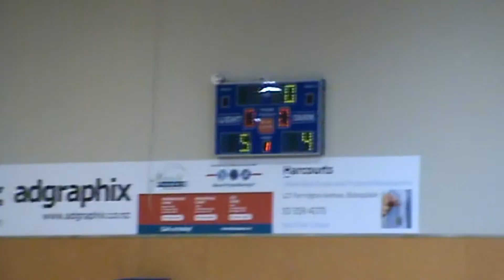RND 5 - 02 12 18 Sasassins vs Selwyn Blue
at YMCA Bishopdale Christchurch New Zealand Sasassins 8-7 Selwyn Blue